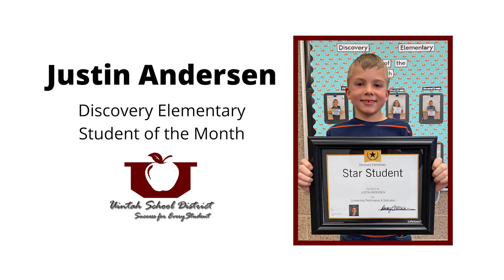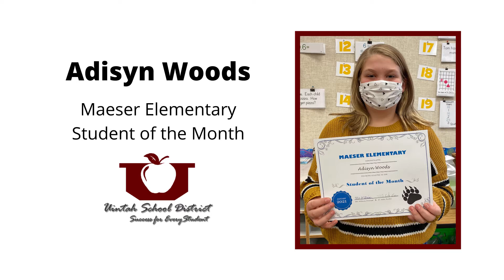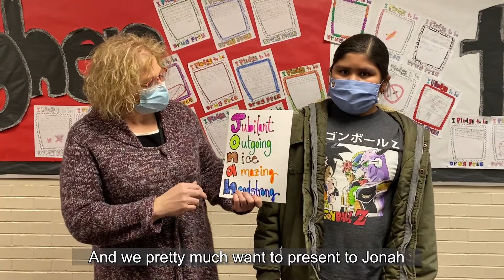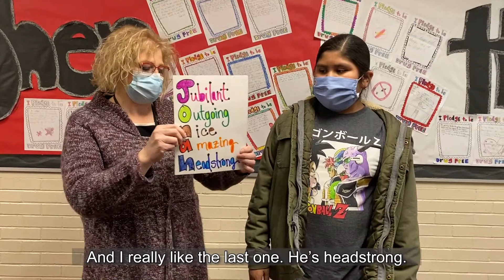January 2021 Students of the Month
Congratulations to our students of the month for January 2021.